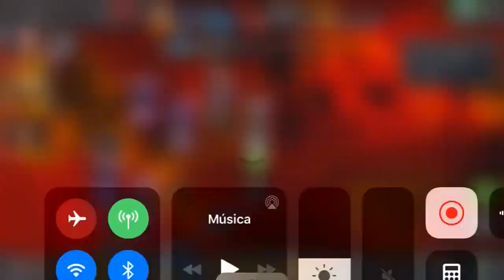Guerra de Alianzas: KenOB vs Ny718 | S11W03 | Marvel: Batalla de Superhéroes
Pura guerra difícil compa.